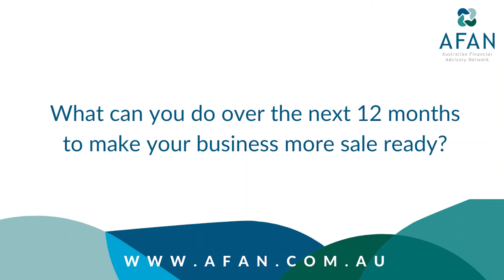What can you do over the next 12 months to get your business ready for sale?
If you cannot successfully complete FASEA and you choose not to do the graduate diploma, the option is to sell your practice. Kris Martin is a practitioner here in Brisbane. He's been managing his business, KDM Financial and Estate Planning and MT Wealth for 18 years, and Kris has established a very, very successful practice. And he's done that not only through hard work, but also through the acquisition of other practices, other businesses, and some advice for practitioners who have decided to sell, or will be forced to sell, they've basically got a 12-month window.

The chance to remain in your chosen industry, the chance to continue to add value, the chance to pass on your knowledge & experience, the chance to exit the industry on your own terms, the chance to continue to earn income &, more importantly, the chance to continue to have a purpose.